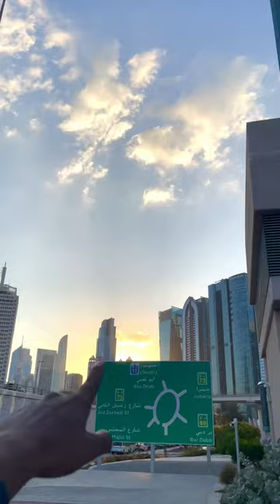Dubai lo kabothunna maroka vintha building⛩️🏗️💙